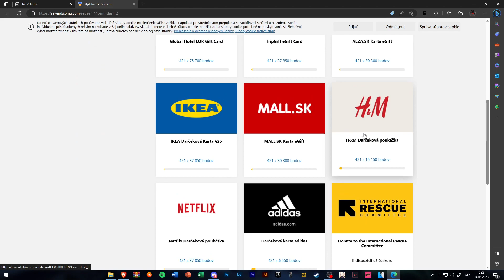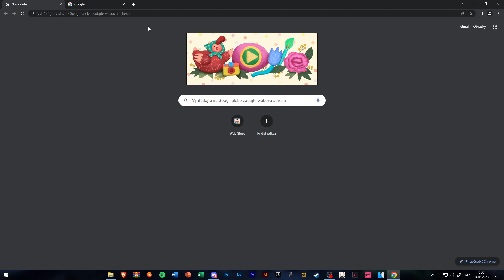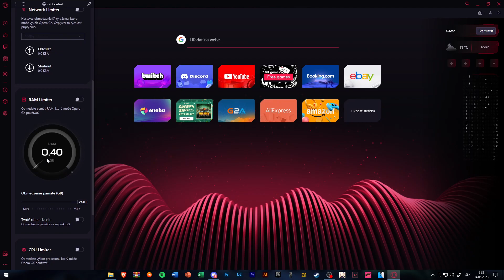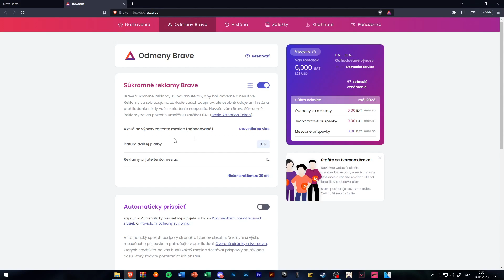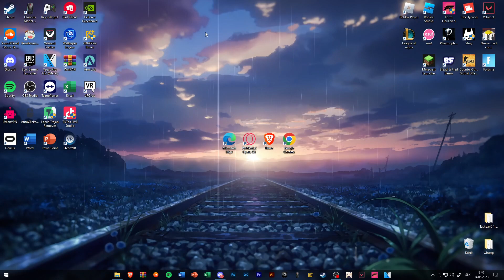Ktorí je podľa mňa najlepší prehliadač?